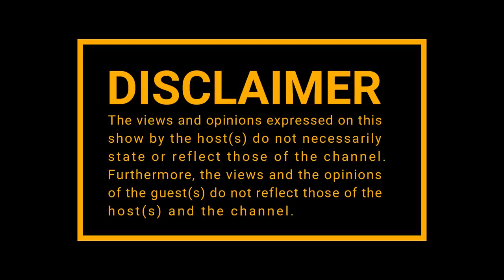|Episode 184| Presley Chweneyagae on Tsotsi , The Oscars , The River , Family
AMPD Studios by Old Mutual present Episode 184 feat Presley Chweneyagae aka Cobrizzi

AMPD studios is a free culture hub facility situated in Newtown, with world class recording studios, co-working spaces, video facilities, a stage and streaming facilities all free and designed to help young artists build a career in the music industry

To check out some of their amazing content head to AMPDStudios.co.za

Presley Chweneyagae (born 1984 in the North West Province Mafikeng, South Africa) is a South African actor of Tswana origin. He starred in the film Tsotsi, which won the Academy Award for Foreign Language Film at the 78th Academy Awards. His mother, Agnes Keagile named him after her favourite singer, Elvis Presley.[citation needed] Although he had acted before in plays, Tsotsi was his first feature film. His most recent role is on the South African telenovela, The River as Thuso "Cobra" Mokoena.

He has recently been focusing on stage plays and more films. His latest films include More Than Just a Game, State of Violence and Africa United. He is currently doing a play about Solomon Mahlangu, a former MK cadre who was hanged at the age of 21